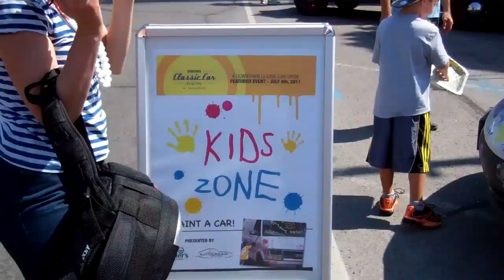Street Scenes at the St. Catharines' Car Show - 9 July 2011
The People and performers were as enjoyable to watch as the cars. On such a nice day as this, the people were out in large numbers and all had a smile on their faces. Interestingly, this was another very affordable event in Niagara's largest city, the cost was $0.00.